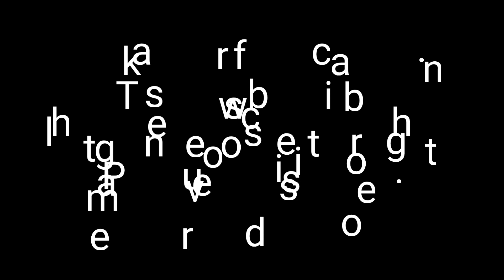How to make Rose from Crept paper/ Paper flowers/ Flowers/ Len Mab idea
Hello everyone! Today LenMabidea shows you about how to make easy and beautiful Rose from Crept paper. paperflowers . It's It useful idea for home decor everyone can try it. I am really happy to share this idea to you all. I hope everyone enjoyed with this video. If you have any suggestions, please comment me below.